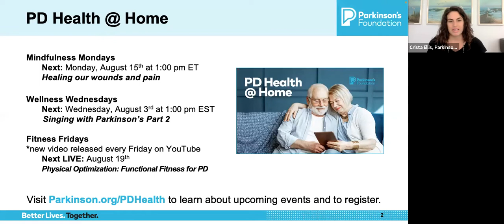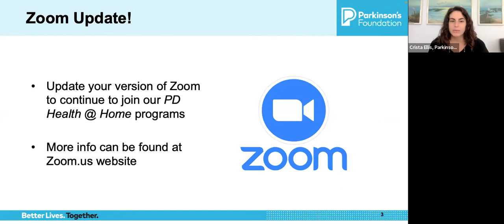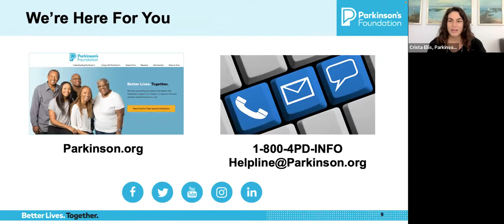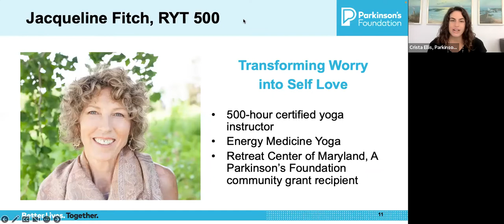Transforming Worry into Self-Love and Compassion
Constant worrying can take a toll not only on our physical health, but can zap our emotional strength and resiliency. In this session, we will embrace the practice of self-love and self-compassion to negate worry and to calm the nervous system. Don't forget your journal and pen for this session on navigating and transforming worry into self-love through mindfulness.

Whether this is your first mindfulness Monday or a returning participant of our mindful Parkinson’s community, these sessions are created with the intention of including everyone. So, please, join us as we begin or continue to cultivate a mindful attitude living with or affected by Parkinson’s disease. There will be time for questions following the practice.

Speaker
Jacqueline Fitch, RYT-500
Energy Medicine Yoga, Retreat Center of Maryland